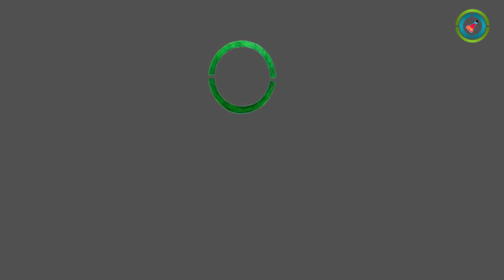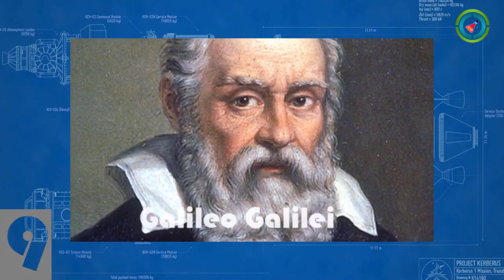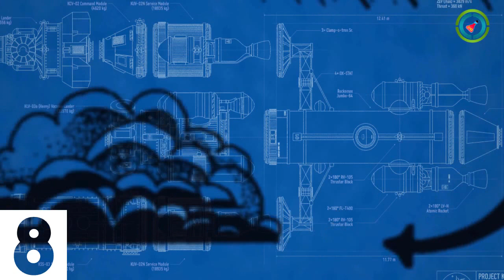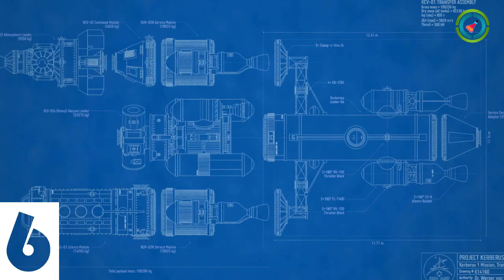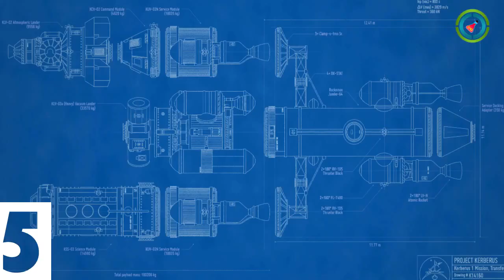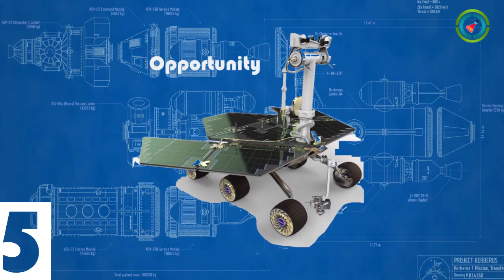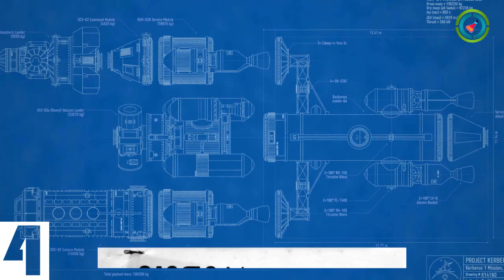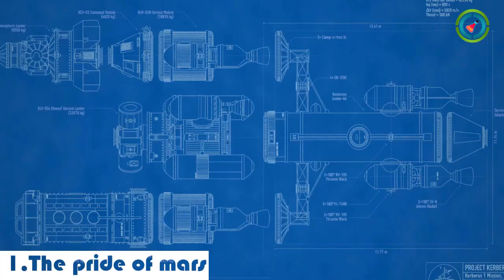Top 9 Most Amazing Facts about MARS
Welcome to InfinitoLSD!  join us as we trek through top 9 Most Amazing facts about the red planet mars!
9-Mars First Ever glimpse
8-The tallest natural wonder
7-The map of mars
6-Royal Sunset
5-The Martian Population
4-Sued on Invading Mars
3-Global Warming
2-First ever birthday party on mars
1-The pride of mars

Ynetnews.com

Voice Over&writer:chiranjib